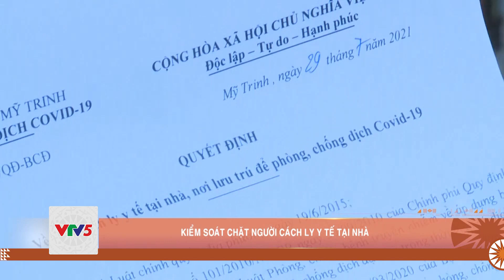KIỂM SOÁT CHẶT NGƯỜI CÁCH LY Y TẾ TẠI NHÀ | VTV5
Đã xảy ra trường hợp cách ly tại nhà nhưng vẫn cố tình đi ra ngoài và tiếp xúc với nhiều người làm lây lan dịch bệnh cho cộng đồng. Ngành chức năng Bình Định đang tăng cường kiểm soát chặt chẽ việc chấp hành cách ly tại nhà.